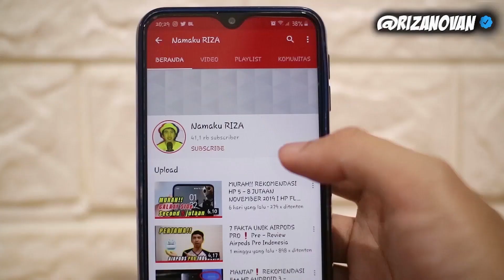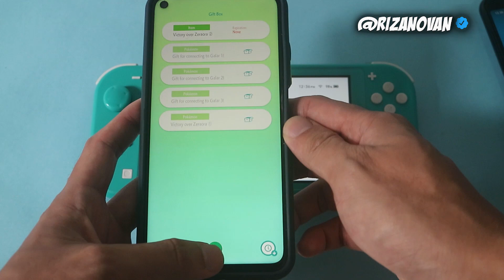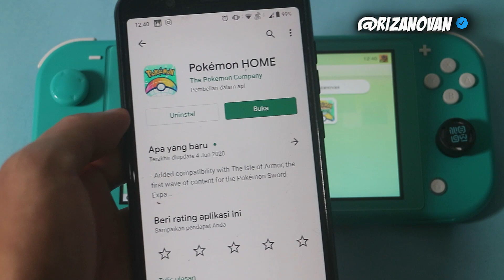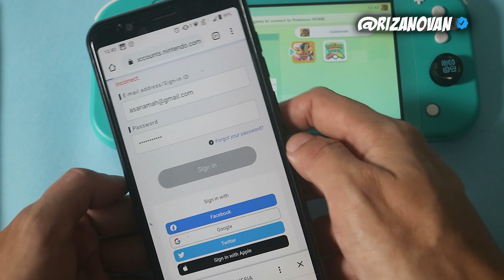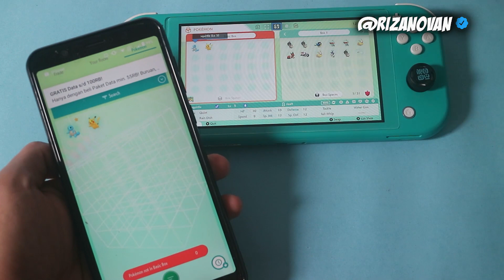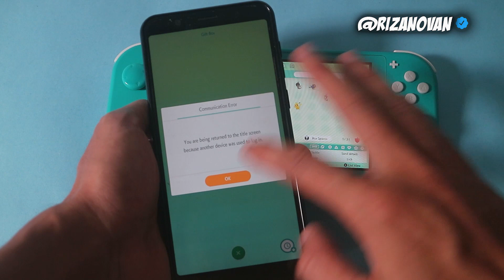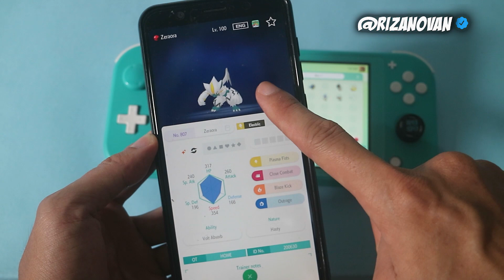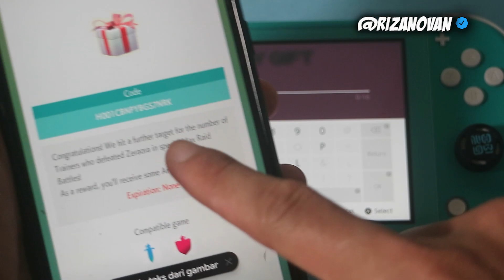MUDAHNYA!! - CARA LENGKAP DAPAT SHINY ZERAORA LEVEL 100 POKEMON SWORD AND SHIELD INDONESIA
Assalamu alaikum
Halo semuanya,  dalam video kali ini saya akan
menjelaskan cara lengkap  mendapatkan pokemon Shiny Zeraora Level 100
secara gratis teman- teman, kalian cukup download Pokemon Home di Nintendo Switch dan di HP android / IOS kalian
asli gampang banget.

di video kali ini saya bahas cara lengkapnya.
Event Gratis Shiny Zeraora ini cuma sampe tanggal 6 Juli Loh teman- teman.
so jangan ragu lagi langsung aja kalian coba cara ini ya
100 % WORKS

Gratiss..